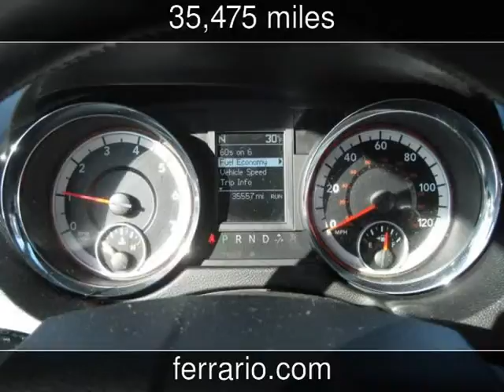2011 Dodge Grand Caravan Used Cars - Elmira,New York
See more details about this used car This 2011 Dodge Grand Caravan with 35,475 miles is for sale at Ferrario Auto Team.